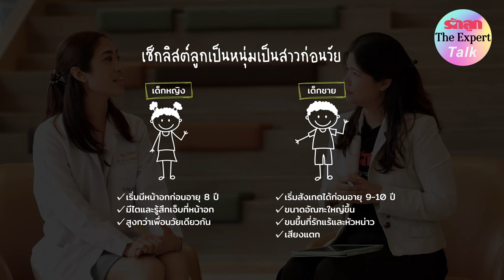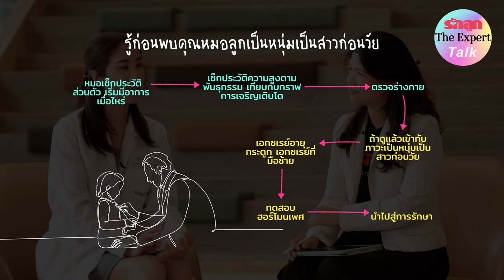รักลูก The Expert Talk EP.94 : รับมือภาวะเป็นหนุ่มเป็นสาวก่อนวัย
ลูกตัวสูงและตัวใหญ่กว่าเพื่อน พ่อแม่ต้องคอยสังเกตเพราะอาจจะมีภาวะเป็นหนุ่มเป็นสาวก่อนวัย หากละเลยลูกอาจจะกลายเป็นผู้ใหญ่ที่ตัวเตี้ย และมีปัญหาพัฒนาการทางอารมณ์

ฟัง The Expert  พญ. ปิยธิดา วิจารณ์ กุมารแพทย์ผู้ชำนาญการ ด้านโรคต่อมไร้ท่อในเด็กและวัยรุ่น ศูนย์สุขภาพและโรคเฉพาะทางเด็ก โรงพยาบาลเมดพาร์ค